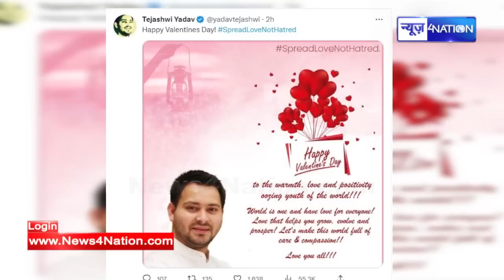Tejashwi Yadav ने Valentine Day पर अपने Valentine को ऐसे दे दिया प्यार की झप्पी, देखिए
Tejashwi Yadav ने Valentine Day पर अपने Valentine को ऐसे दे दिया प्यार की झप्पी, देखिए | News4Nation